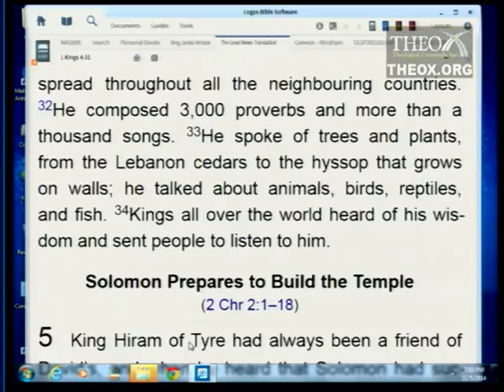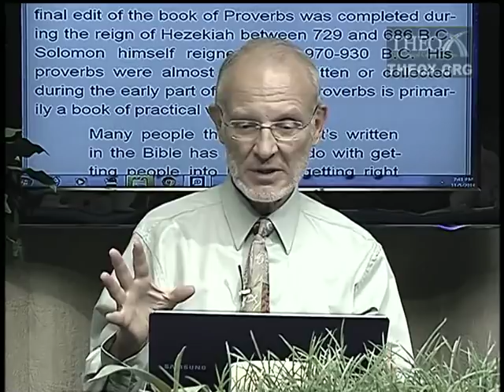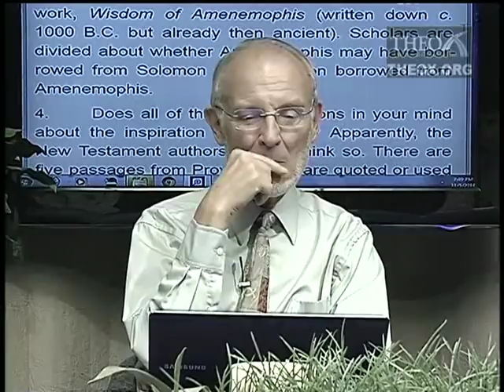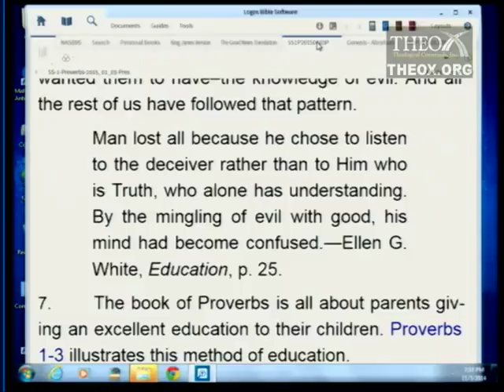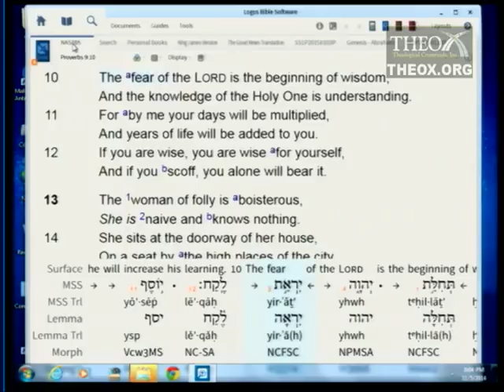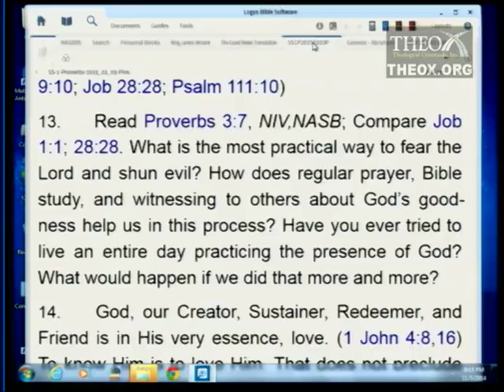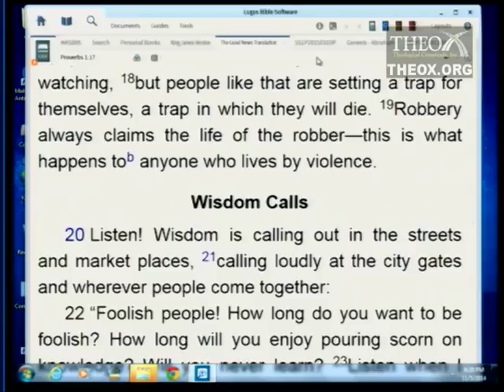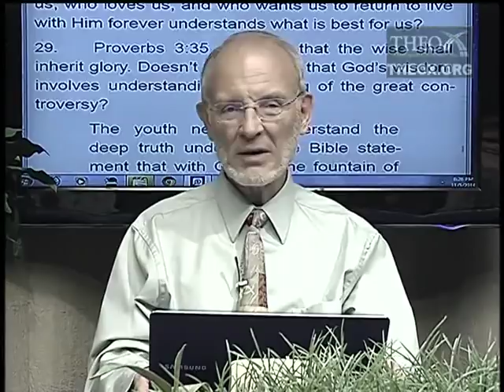1. The Call of Wisdom (January 3)